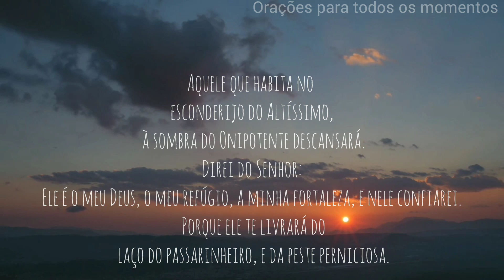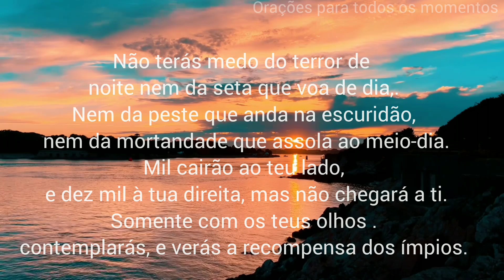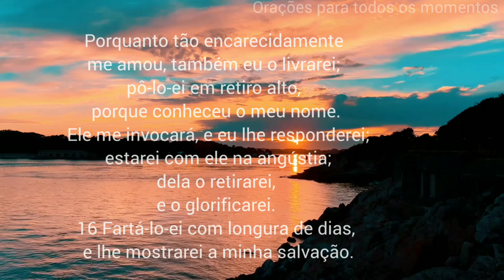ORAÇÃO DO SALMO 91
ORAÇÃO COM O SALMO 91

2 Direi do Senhor: Ele é o meu Deus, o meu refúgio, a minha fortaleza, e nele confiarei.
3 Porque ele te livrará do laço do passarinheiro, e da peste perniciosa.
4 Ele te cobrirá com as suas penas, e debaixo das suas asas te confiarás; a sua verdade será o teu escudo e broquel.
5 Não terás medo do terror de noite nem da seta que voa de dia,.
6 Nem da peste que anda na escuridão, nem da mortandade que assola ao meio-dia.
7 Mil cairão ao teu lado, e dez mil à tua direita, mas não chegará a ti.
8 Somente com os teus olhos contemplarás, e verás a recompensa dos ímpios.
9 Porque tu, ó Senhor, és o meu refúgio. No Altíssimo fizeste a tua habitação.
10 Nenhum mal te sucederá, nem praga alguma chegará à tua tenda.
11 Porque aos seus anjos dará ordem a teu respeito, para te guardarem em todos os teus caminhos.
12 Eles te sustentarão nas suas mãos, para que não tropeces com o teu pé em pedra.
13 Pisarás o leão e a cobra; calcarás aos pés o filho do leão e a serpente.
14 Porquanto tão encarecidamente me amou, também eu o livrarei; pô-lo-ei em retiro alto, porque conheceu o meu nome.
15 Ele me invocará, e eu lhe responderei; estarei com ele na angústia; dela o retirarei, e o glorificarei.
16 Fartá-lo-ei com longura de dias, e lhe mostrarei a minha salvação.